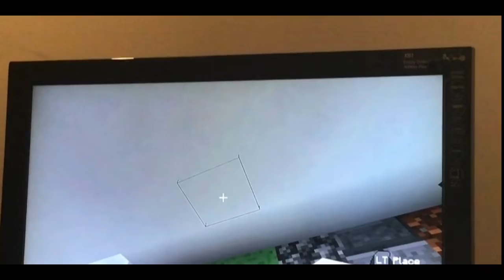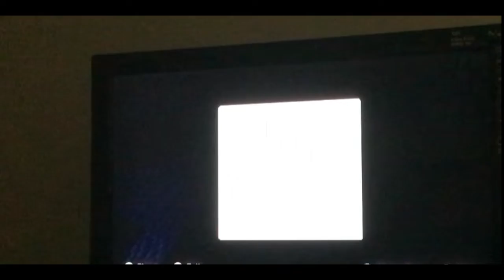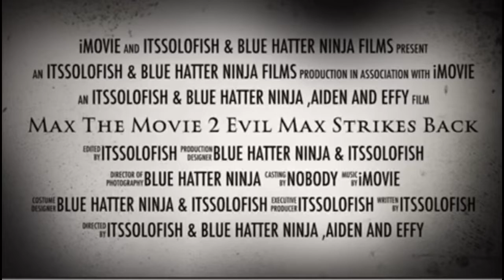Max The Movie 2 Evil Max Strikes Back